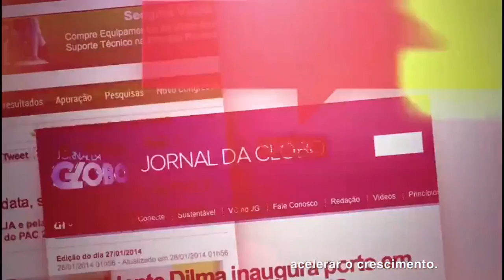Você quer mais 4 anos disso?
Os 4 anos de Dilma...